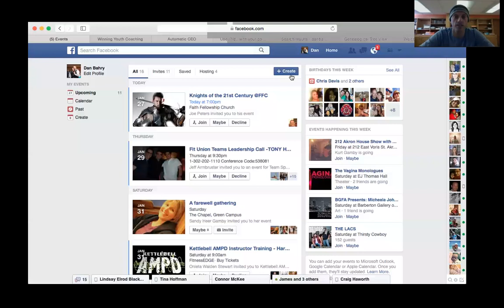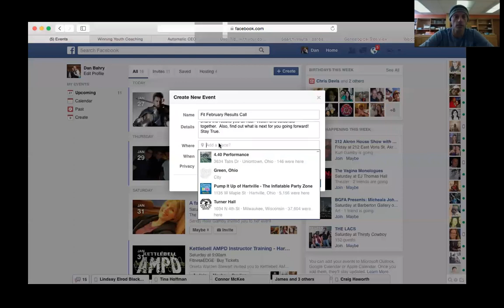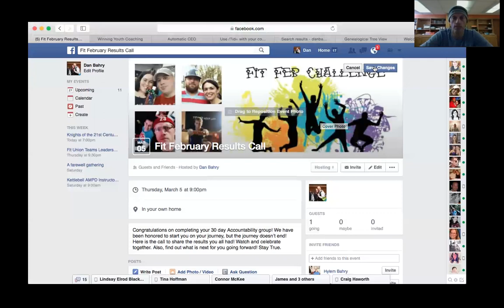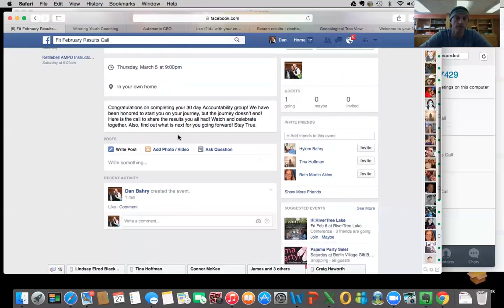Setting up an event page for your welcome and results call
Do you run calls with your groups to kick them off and wrap them up?  Well here is a short video with suggested steps to take